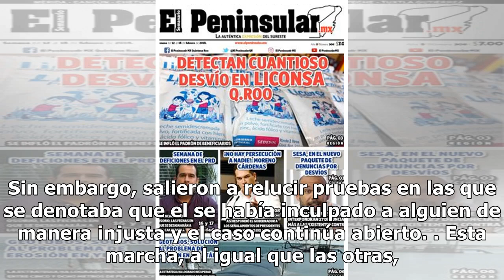Convocan a nueva mega marcha en Cancún para frenar violencia - El Diario de Yucatán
QUINTANA ROO (Meganews).- Por tercera ocasión en menos un mes, se convocó de nueva cuenta, a través de las redes sociales, a una marcha pacífica para exigir a las autoridades el alto a la violencia que en Cancún ha cobrado la vida de más de 360 personas en lo que va del año. Cabe destacar que la pri...